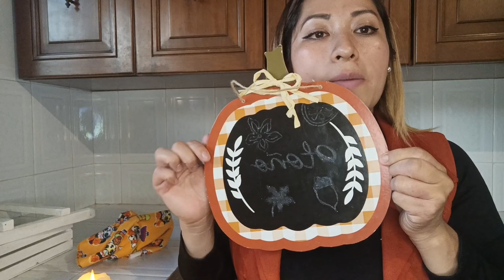🟫Mini Decoración De OTOÑO 🍂🎃🍁Para Mi Cocina